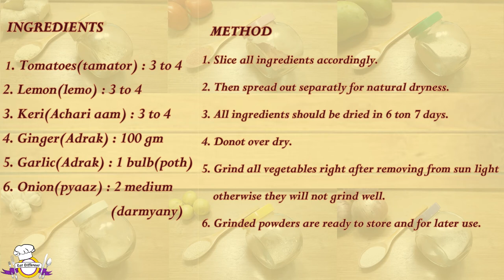Dried Vegetable/ Veggie Powders Recipe/ Method/ Process by Eat Different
Add taste to your meals with our home made Onion, Garlic, Ginger, Lemon, Tomato and dry mango / amchoor/ amchur Powders, enjoy the freshness and make your cooking quick, easy and healthy.
Natural Vegetable Powder, Dehydrated Vegetable Powder.

RECIPE
Ingredients:
Tomato (Tamatar) : 3 - 4 medium sized
Ginger (Adrak) : 100 gm
Garlic (Lehsan) : 1 bulb
Lemon (Lemo/ neembu) : 3 - 4 medium sized
Onion (Pyaz) : 2 medium sized
Raw Mangoes (Keri) : 3 - 4 medium sized

All ingredients can be taken as required too.

Method:
1. Cut or Slice all ingredients.
2. Spread each sliced vegetable separately to get dried under sun heat. (make sure too cover them with a thin net to save from dust or germs)
3. It takes around 6 - 7 days under sunlight for the vegetables to get dry and hard.
4. Do no over dry. (it may absorb the moisture again and not get grinned properly )
5. Grind all ingredients separately.
6. Store in air tight jars or bottles for later use.